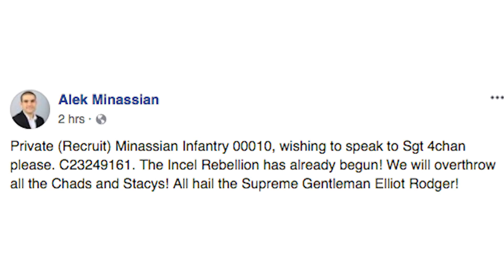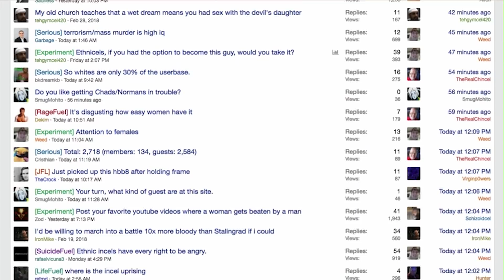What is an ‘incel’?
A group of self-described involuntarily celibate men have appeared to celebrate violent attacks by other ‘incels.’